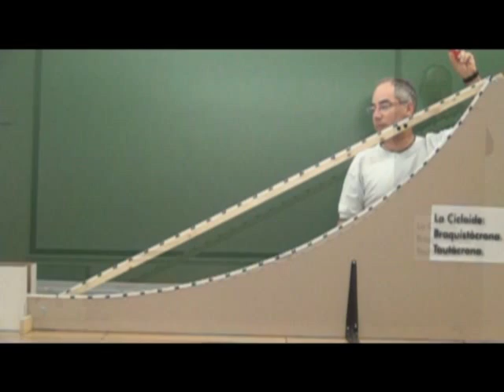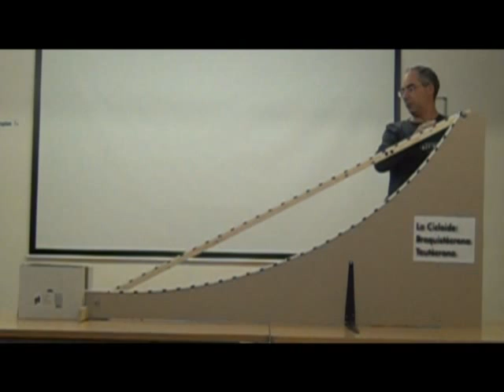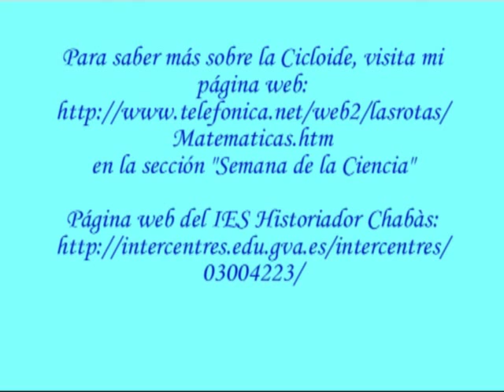Cicloide propiedades: Braquistócrona y Tautócrona. IES Historiador Chabàs (Dénia)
Hemos comprobado experimentalmente las propiedades de la Cicloide: Braquistócrona y Tautócrona. El experimento ha sido realizado y filmado en el IES Historiador Chabàs de Dénia por los profesores Juan Bragado, Jose Luis Ronda y Juan Luis López en presencia de alumnos de los cursos 3º ESOD y 4º ESOC el 13 de Mayo de 2011.
Las ecuaciones que lo demuestran, así como ejemplos realizados en Geogebra, están en el apartado Cicloide. Tautócrona e Isócrona en la opción Trabajos Monográficos en mi página web